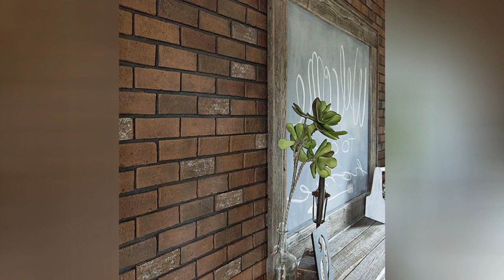75 Brown Brick Wall Dining Room Design Ideas You'll Love ⭐️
0:00:00 - Intro
0:00:12 - Brown Brick Wall Dining Room Design Ideas You'll Love: Inspirations 1 to 25
0:02:59 - Brown Brick Wall Dining Room Design Ideas You'll Love: Inspirations 26 to 50
0:05:57 - Brown Brick Wall Dining Room Design Ideas You'll Love: Inspirations 51 to 75